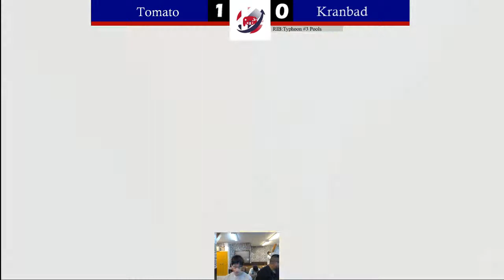RIB: Typhoon #3 Ultimate Singles: Tomato (Pac-Man, Villager) vs Kranbad (Snake)